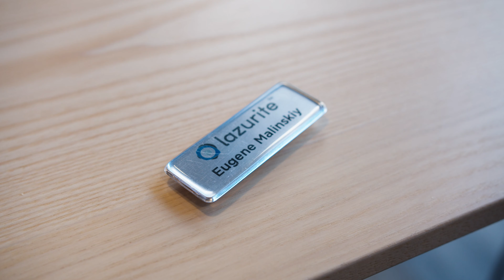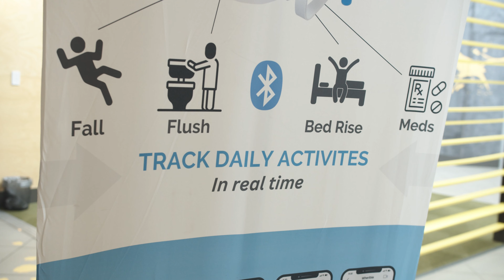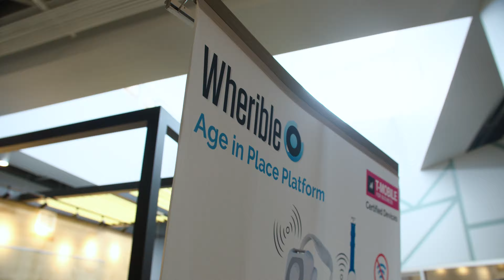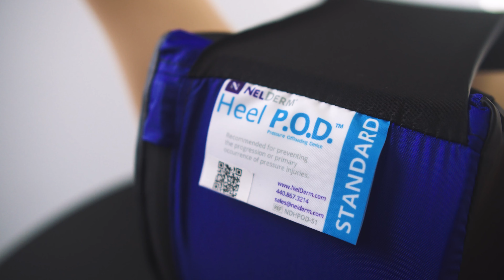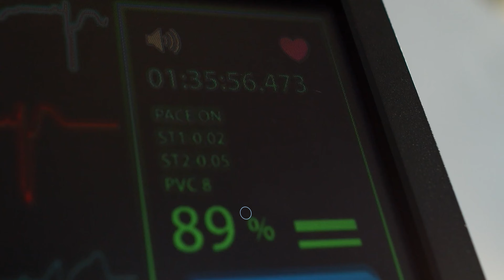The Center for Health Affairs Innovation Showcase: Featured Innovators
For over 107 years, The Center for Health Affairs has served as a convener and innovator in Northeast Ohio, creating new solutions, approaches, and products that advance the care delivery system in our community and beyond. The Center's Innovation Showcase on November 15, 2023 brought together changemakers seeking to continue the tradition of Northeast Ohio healthcare innovation.

Featured Innovators:
IPC Global | inProcess research solution delivers reliable, accessible and real-time data to research teams

Lazurite | ArthroFree System inaugurates the wireless age of surgical visualization, enhancing patient safety

The MetroHealth System | Good Manufacturing Practice facility offers in-house viral vector and cellular therapies, cutting costs and patient wait times for immunotherapy treatment

MIDAS Healthcare Solutions | Technology changing the way excess medications are handled in hospital and other health care environments

NelDerm | Patent-pending/granted P.O.D.™ technology is a multi-layered memory foam device that helps prevent pressure injuries

PKSI | Technology solution that uses data and artificial intelligence to predict and understand the drivers of nurse turnover

Rali | Multi-faceted solution that empowers measurable, scalable, and lasting behavior change, shaping the employee experience and driving continuous performance improvement

Wherible | Age at Home fall monitoring and panic button solution for patients at home and in healthcare facilities